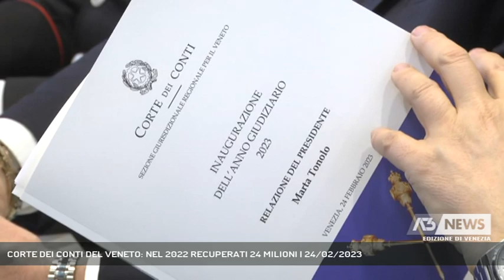CORTE DEI CONTI DEL VENETO: NEL 2022 RECUPERATI 24 MILIONI | 24/02/2023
A3 NEWS Venezia 24/02/2023 - VENEZIA - Sono 24 i milioni di euro recuperati l’anno scorso dalla Corte dei Conti del Veneto. Nel mirino contributi pubblici acquisiti illecitamente dai privati ma anche dipendenti pubblici che svolgevano contemporaneamente altre professioni.  || Nel 2022 la Corte dei Conti del Veneto ha recuperato 24 milioni di euro.Il dato è stato reso noto a Venezia durante l'inaugurazione dell'anno giudiziario 2023. Dopo le limitazioni del Covid, l’anno appena trascorso ha registrato una crescita paragonabile al boom economico del dopoguerra. Ugo Montella, procuratore regionale della Corte dei Conti, ha giudicato "imponente" il recupero di contributi pubblici acquisiti illecitamente da privati, sopratutto imprenditori del settore energetico. Ma la Procura contabile è ovviamente concentrata su più fronti, a partire da numerosi casi di "contestuale svolgimento, da parte di dipendenti pubblici, di attività professionali non autorizzate o autorizzabili"Il Mose intanto rimane attenzionato sul versante costi, ed eventuali ritardi del completamento o carenze nella fase manutentiva. Sul fronte politico, inevitabile il dibattito su quella che è oramai universalmente definita “la paura della firma”. Quel timore di conseguenze indesiderate che può attanagliare l’amministratore pubblico di fronte all’approvazione di un provvedimento. - Intervistati UGO MONTELLA (PROCURATORE CORTE DEI CONTI DEL VENETO), LUCA ZAIA (PRESIDENTE REGIONE VENETO), MARTA TONOLO (PRES. SEZIONE GIURISDIZIONALE CORTE DEI CONTI) (Servizio di Filippo Fois) - Segui Antenna Tre anche sul digitale terrestre! Visita il sito